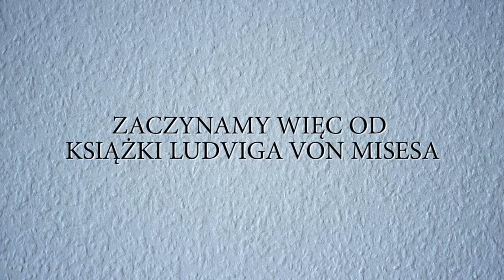JAK SPRAWIĆ BY PAŃSTWO BYŁO BOGATE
Wspólny projekt radia KONTESTACJA, wydawnictwa FIJORR PUBLISHING, AGENTomasza.

AUDIOBOOK z książką "JAK SPRAWIĆ BY PAŃSTWO BYŁO BOGATE" Ludwiga von Misesa trafia do parlamentarzystów. W prezencie, lub jak kto woli w nagrodę za wejście.

Półtoragodzinna sesja, podstawy ekonomii, analiza czynników psujących gospodarkę, omówienie czynników wzmacniających rynek. Tak by żaden z parlamentarzystów nie mógł wykręcić się nieznajomością podstawowych reguł. Może się nie zgadzać, może je łamać, ale znać musi!

Dołącz do nas - wspomóż projekt na POLAKPOTRAFI.PL

Dowiedz się wszystkiego - PlytaDlaPosla.com

polakpotrafi.pl